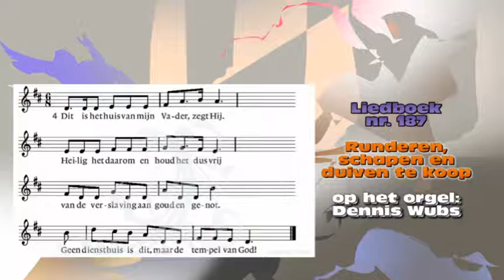Liedboek lied 187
Runderen, schapen en duiven te koop
opname in Onstwedde (Ger. Kerk)
met organist Dennis Wubs